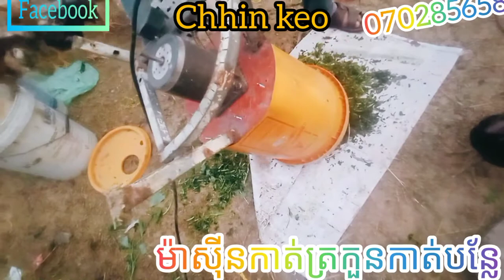How to install a chicken feed grinder របៀបតម្លើងម៉ូទ័រកិនចំណីមាន់ Cách lắp đặt máy xay thức ăn cho.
How to install a chicken feed grinder  Cách lắp đặt máy xay thức ăn cho gà របៀបតម្លើងម៉ូទ័រកិនចំណីមាន់